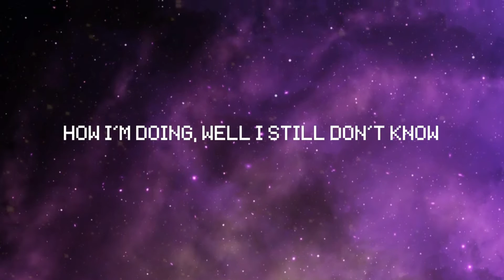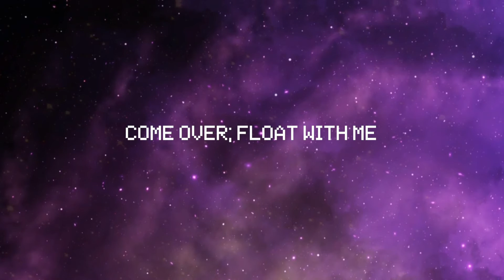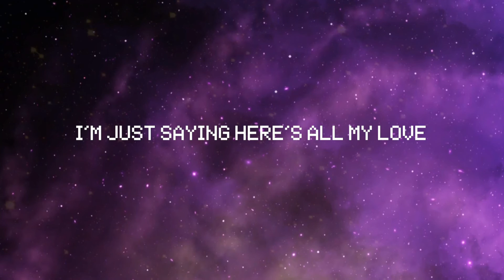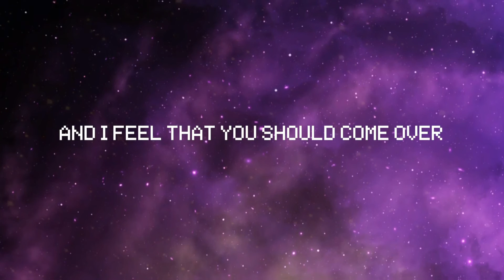Tom Shawcroft, Tori Sheard - supernova (float with me) (Official Lyric Video)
i teamed up with the brilliantly talented Tori Sheard to bring you our single, supernova! please subscribe if you enjoyed bc then i could start to use my sub count as a claim to fame x

‘supernova’ is the musical brainchild of Nottingham producer Tom Shawcroft, featuring the dream-like vocals of Tori Sheard. This intergalactic love song combines bedroom pop with electronic influences to paint a cosmic picture of an unlikely romance between two lovers trapped in a cold black hole. Lathered in vocal effects reminiscent of The Japanese House and Daft Punk, ‘supernova’ is the perfect backdrop to both relaxed summer afternoons and parties alike.